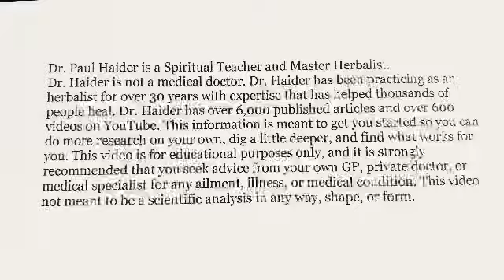Caralluma Great for Weight Loss - No Side Effects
No Side-Effects
There are lots of great studies showing this Caralluma Fimbriata really does work to get rid of that extra 2 inches around your waist and those unwanted pounds. And Caralluma also helps with Inflammation, Increases Energy, and Increases Stamina and No Side-Effects. And Caralluma is Great for Every Organ System.

Watch My Video to Find Out More… Dr. Paul Haider

Caralluma_Great_for_Weight Loss
Weight-Loss
Anti-inflammatory

Dr. Paul Haider – Master Herbalist and Spiritual Teacher for over 30 years, helping people to recover and feel healthy. You can also find Dr. Haider on FB under Dr. Paul Haider, Healing Herbs, – feel free to connect with him anytime.

You can also make a monthly donation on Paypal using this

Health Benefits of Bellflower or Ballon Flower Root, cholesterol, inflammation, antiviral, antibacterial, expectorant, helps with cancer, lowers blood pressure, allergies, coughs, Paul Haider, Video, Herbalist, Photo, Video,